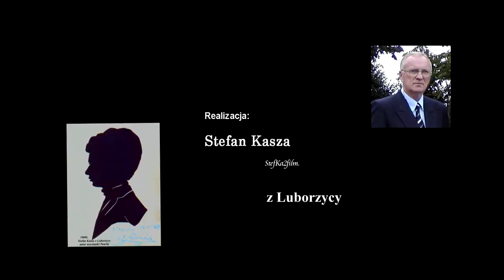Zespół Śpiewaczy Dalmarjanki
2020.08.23 Busko-Zdrój. Koncert finałowy 44. Buskich Spotkań z Folklorem.